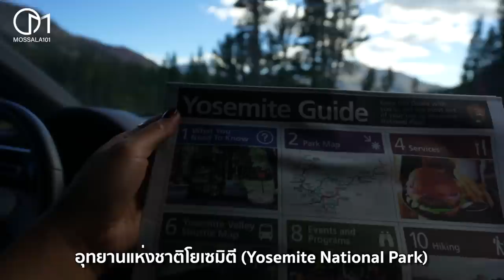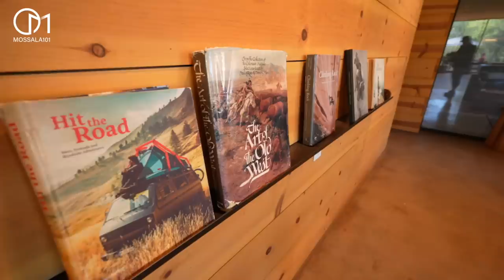แคมป์ปิ้งแบบเซเลปอเมริกัน คุ้มไหมเนี่ย?มอสลา | Road trip LA - AutoCamp Yosemite ,CA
การเดินทางจาก Los Angeles ไปนอนแคมป์ในฝัน AutoCamp Yosemite รัฐแคลิฟอร์เนีย อเมริกา
ตอน 1